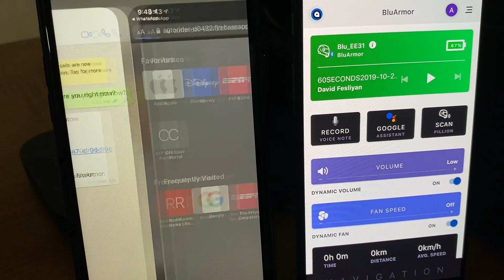BLU3 E20 Demo of WhatsApp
We can see a demo of the WhatsApp feature on BLU3 E20 in this video. Incoming WhatsApp messages are readout and can also be responded to just by a single tap